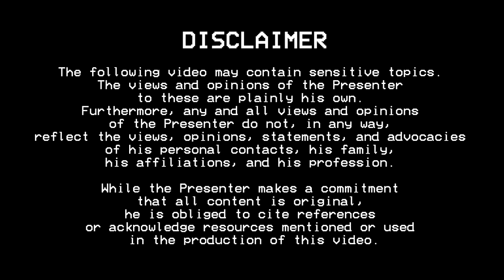(AUDIO ONLY) Bantering about defence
In this video: The defence community was in the spotlight this week because the Philippine Government purchased the BrahMos Missile System from its Indian counterparts.

...and someone just stirred the hornet's nest. (Not a swarm of F-18s, though. )

Recorded 21 January 2022 (Please comment if the audio quality is great.)